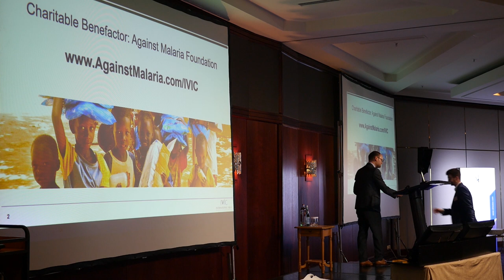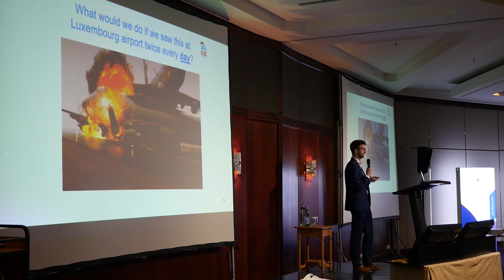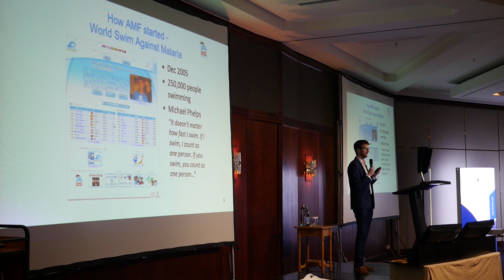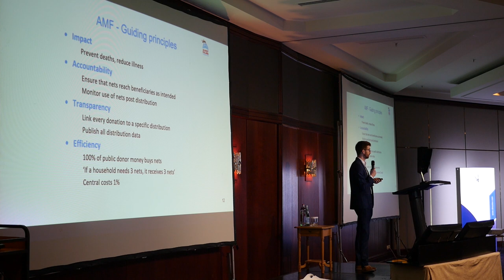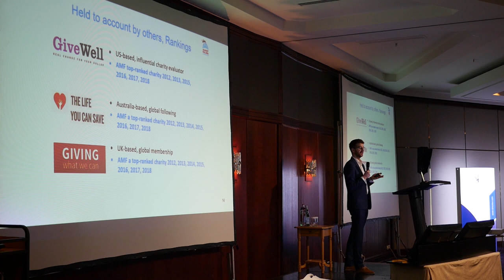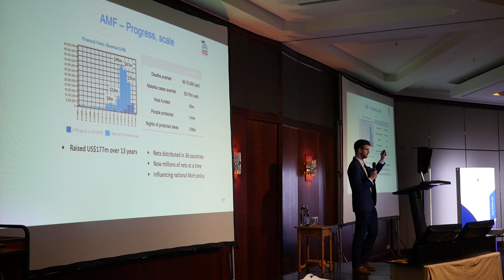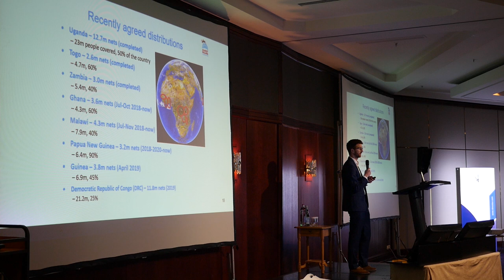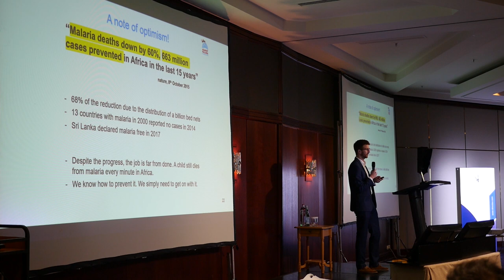How to fight malaria! The Against Malaria Foundation presents their work during IVIC 2018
The Against Malaria Foundation (AMF) is a United Kingdom-based charity that provides long-lasting insecticidal nets (LLINs) to populations at high risk of malaria, primarily in Africa. As of April 2018, the foundation has raised $160 million and distributed or committed to fund 70 million LLINs since its founding in 2004.

The Against Malaria Foundation presented it work during the International Value Investing Conference 2018.